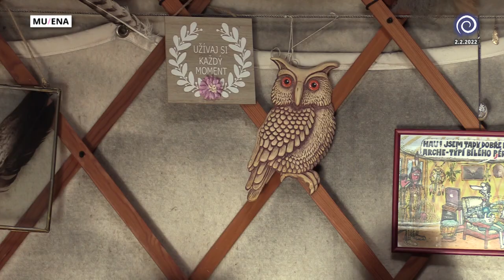Pjér la Šé'z a Monika Rozárka / Srdce - místo setkání muže a ženy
Mužský a ženský svět se naplnil... Je zapotřebí začít hledat společnou cestu...